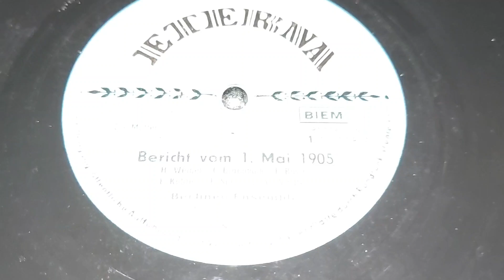Berliner Ensemble - "Bericht vom 1. Mai 1905" - 1. Teil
Aus dem Theaterstück "Mutter" von Berthold Brecht.

Komponiert von Hanns Eissler.

Es sprechen: Helene Weigel, Carola Braunbock, Ernst Busch, Ernst Kahler, Kurt Sperling und Gerd Schäfer

Leiter des Berliner Ensembles: Adolf Fritz Guhl

Label: ETERNA, 1 10 008

Schellack, 10", 78 UpM

Aufgenommen und veröffentlicht in der Deutschen Demokratischen Republik (DDR), um 1950